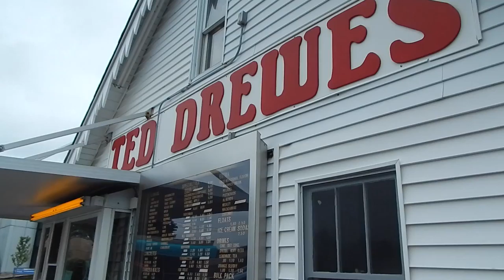Ted Drewes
Dimvaloo takes Ted Drewes